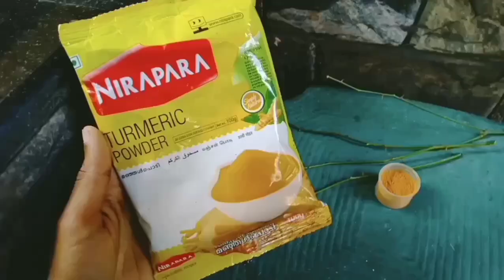How to make rooting hormone at home //Gardening//Rooting Hormon //Home Garden //flowering plants